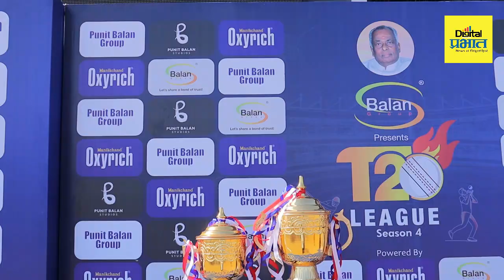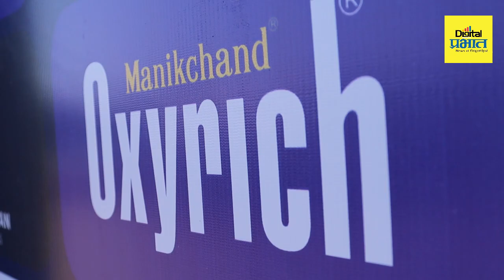'एस. बालन करंडक' अजिंक्यपद टी-२० क्रिकेट स्पर्धेच्या चौथ्या पर्वाला दणक्यात सुरवात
पुण्यात रंगणार टी 20 चा थरार! 'एस. बालन करंडक' अजिंक्यपद टी-२० क्रिकेट स्पर्धेच्या चौथ्या पर्वाला दणक्यात सुरवात